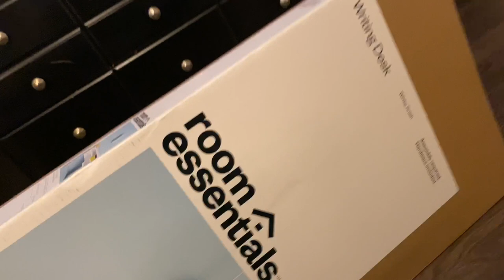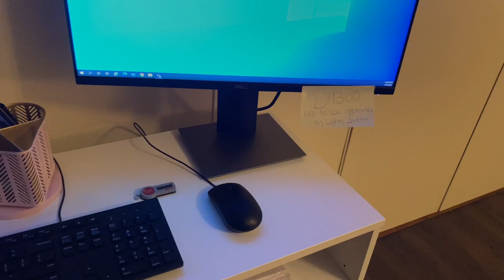BUSY MOM VLOG: Preteen DRIVING + Decluttering my Mobile Home | LifeAsBrittany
A Day in the life of a WORKING MOM of 2 vlog/ DAILY MOM VLOGS

Welcome back to another DAY IN THE LIFE OF A MOM OF 2. On my channel you will find MOM vlogs, DAY IN THE LIFE Vlogs, WORK FROM HOME vlogs, Hauls, and all things MOMMY related. I am a mom of two; a daughter Brandy she's 6 years old. I also have a son Donte' he is 12 years old.